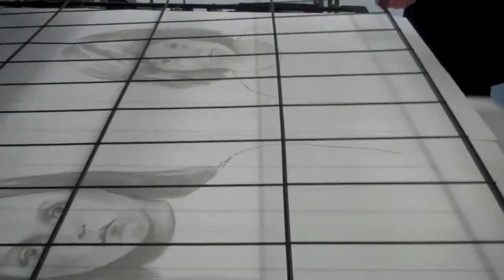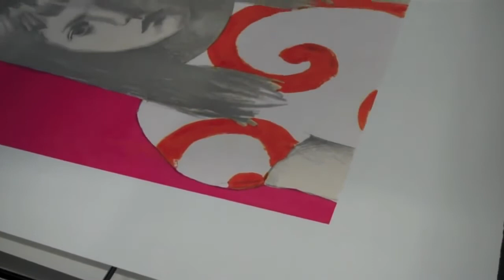CLAERWEN JAMES I VISUAL ARTIST I UK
Claerwen James Monoprint Screenprints at The Print Studio

Claerwen James is a British painter. She specializes in portraiture, particularly of young people, painted from photographs rather than live settings.
Directed and Edited by Nick Gresham.